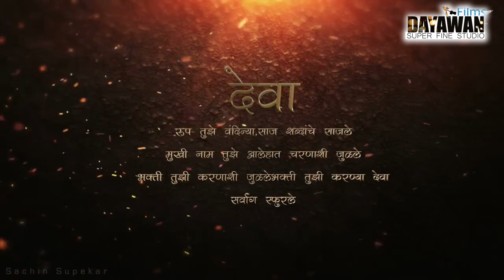Ganesh Utsav Sisodia Family Sumerpur || 2021 Ganpati Maha aarti || Ganpati bappa Morya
Ganesh Utsav 2021 ,Sisodiya Family Sumerpur.
Ganpati Maha aarti ,Ganpati bappa Morya ,
Cemera & Edditing- PANKAJ DAYAWAN 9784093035